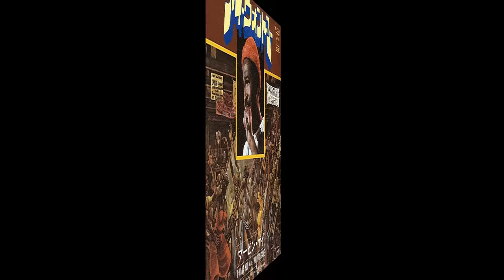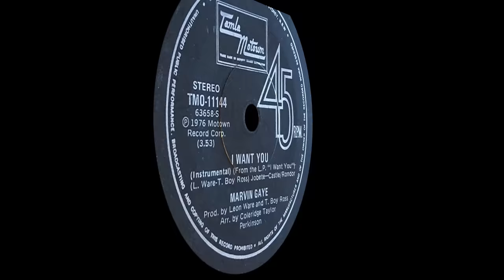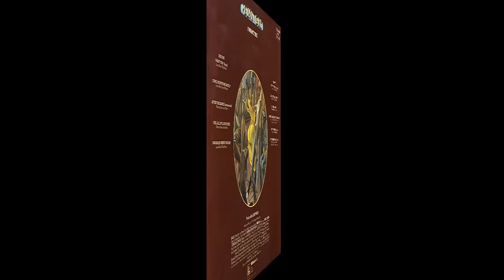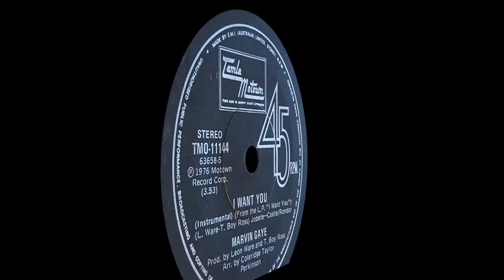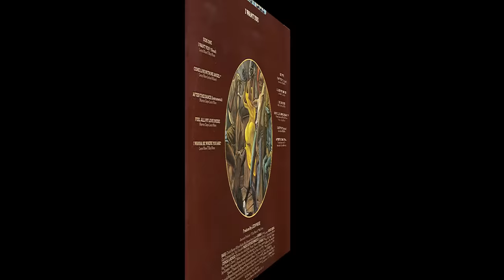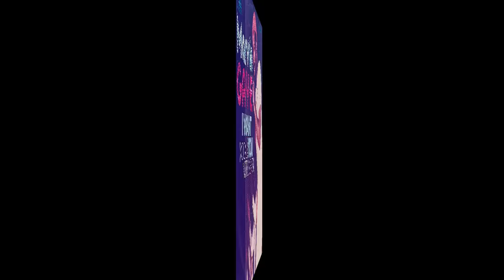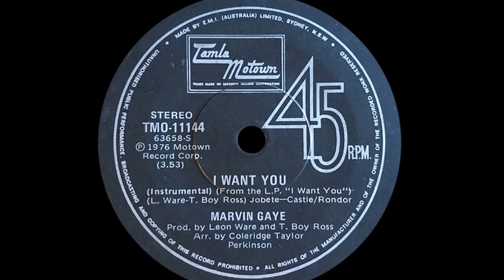Marvin Gaye ~ I Want You 1976 Soul Purrfection Version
The quiet beauty of this Marvin Gaye make out song made this my summer jam in 1976. The background vocals were so damn hypnotizing and sexy, I really relaxed every time I heard this one on the way to my summer job at Great Scott! supermarket in Dearborn, MI. Perfect way to start the work day, dontcha think? Marvin was on a career high after the release of his protest album known as "What's Going On" with the hits "What's Going On", "Mercy Mercy Me (The Ecology)" and "Inner City Blues" made him a force to reckon with in 1971. His next LP firmly established him as the high priest of love, "Let's Get It On" and the title track hit number one on many charts, one week atop the Hot100 but six weeks at #1 R&B. That LP became his most sexually charged release yet. A few Diana Ross duets later, a live version of "Distant Lover" went top 30 and then he set about working on "I Want You". Enter Leon Ware, who lent his considerable talents to Marvin and helped him re-establish his lover man persona by co-writing and producing the songs on "I Want You". Ware had been produced by Berry Gordy in the early days of Motown and kept in touch with him. In 1972, Ware was working writing some songs when he met Diana Ross's brother, Arthur who was better known as T-Boy Ross. Ware has already written "I Want You" with some input from T-Boy and he gave him a "taste" by sharing the writing credits with him, meaning the duo would receive royalties each time the song was played. Gordy walked into the recording session, heard the song and "fell in love with it." Next thing Ware knew, Gaye became interested in the song and proposed that he and Ware work together on the "I Want You" LP, Ware brought all the instrumental tracks he had recorded for his own album, and the duo set about making a Marvin Gaye album. Using the same arrangement, they recorded the song with James Gadson on drums, two bass players Chuck Rainey and Wilton Felder, and guitarists Dennis Coffey (Scorpio), Ray Parker Jr (Ghostbusters) and Melvin "wah Wah" Ragin. Filling out the studio band were three keyboardists Sonny Burke, Jerry Peters and John Barnes, percussionists Bobbye Jean Hall and Eddie "Bongo" Brown with horn and string arrangements by Coleridge Taylor Perkinson. Gaye and Ware re-wrote all the lyrics to suit the stellar productions Ware brought with him and the album hit the stores April 1, 1976 a day before his birthday. Critics were initially nonplussed, but were eventually won over and it became his most controversial and influential work to date. With a definite nod to the up and coming disco trend with out giving totally into it, "I Want You" was an across the board smash. It has been covered by Stanley Turrentine, Robert Palmer, Diana Ross and Madonna. Even the Pet Shop Boys interpolated the lyrics of "I Want You" in "Between Two Islands" in 2002.